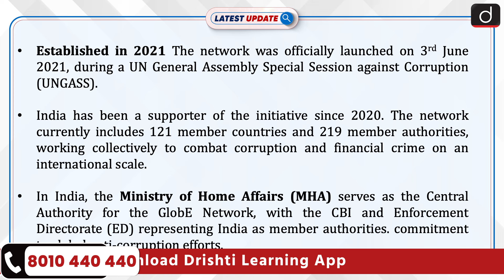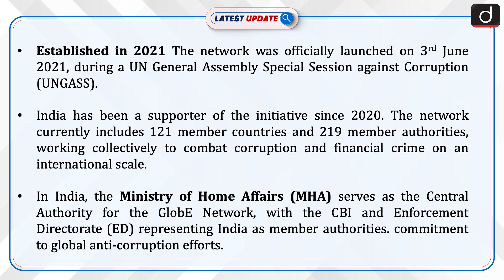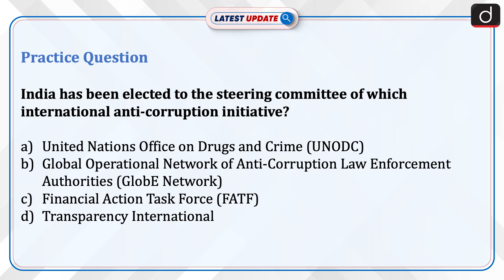India Elected to GlobE Network | CBI | Latest Update | Drishti IAS English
Recently, India has been elected to the 15-member steering committee of the Global Operational Network of Anti-Corruption Law Enforcement Authorities (GlobE Network) following a multi-stage voting process during a plenary session held in Beijing. The Central Bureau of Investigation (CBI) announced India’s election highlighting the nation’s commitment to combating corruption globally.